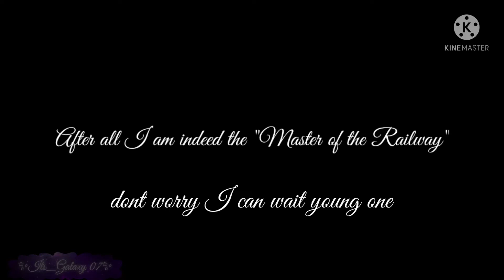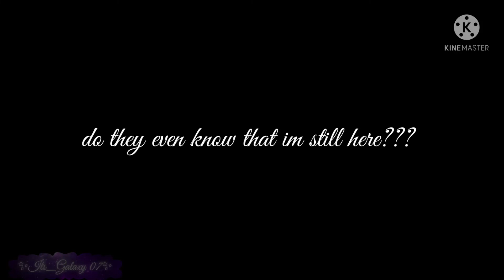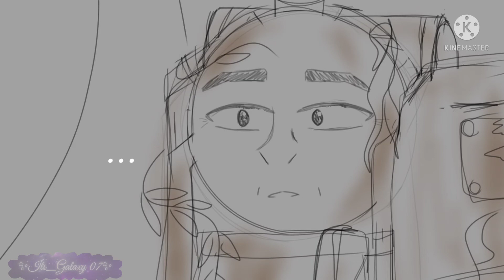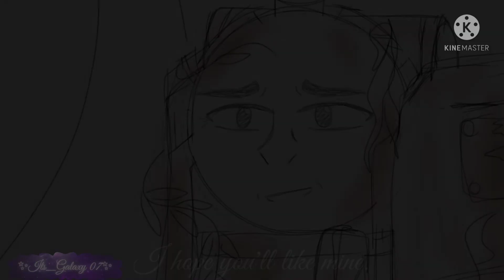Drift away{Animatic} //Thomas and friends// Ft. Hiro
Audio:Drift Away (from Steven universe the movie)

Hiro and Thomas belongs to their creator of the show

for those who wanna know what that pink stuff on Thomas ITS NOT DANGANRONPA BLOOD it's pink jelly if you watch "hero of the rails" in Thomas and friends when Thomas broke his breaks he hit a few carts or trucks when his breaks broke
yes I apologize Hiro did have a bent metal part on the side but I forgot to draw it

okay but why did I made Thomas look like he is from Thomas and friends all engines go ಥ‿ಥ
also I apologize if they look bad in my art style but I'll keep trying till I'm able to draw them correctly